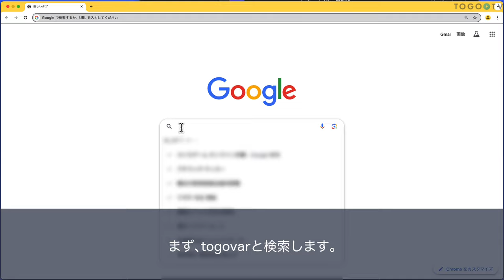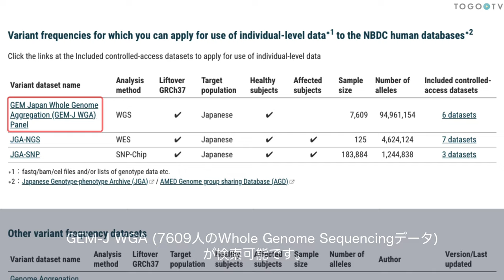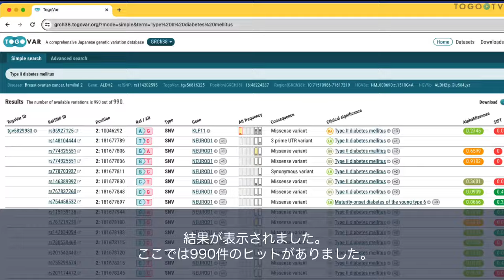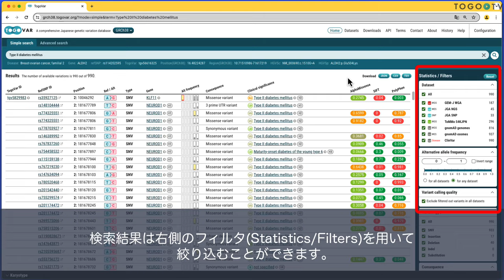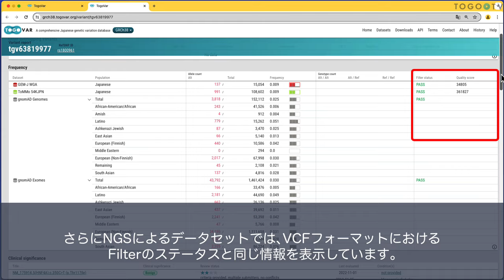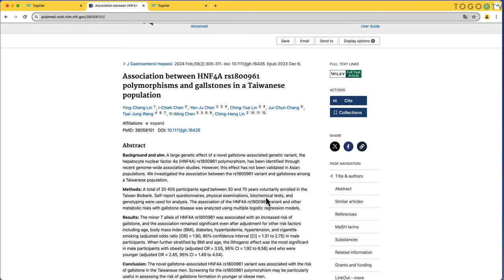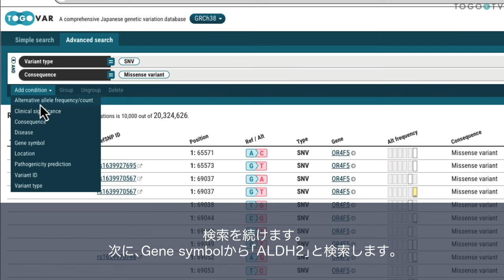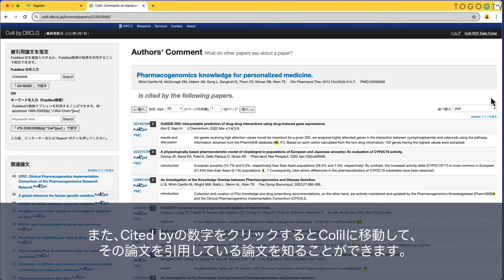TogoVar を使ってヒトゲノムに存在するバリアントに関連する情報を調べる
TogoVar (日本人ゲノム多様性統合データベース )は､ヒトゲノムに存在する個人による違い(バリアント)と､それに関係する疾患情報や関連論文などを収集､整理したデータベースです｡国立研究開発法人科学技術振興機構 情報基盤事業部 NBDC事業推進室と大学共同利用機関法人 情報・システム研究機構 データサイエンス共同利用基盤施設 ライフサイエンス統合データベースセンター (DBCLS)が共同開発しています。TogoVarでは研究プロジェクト横断的に集約した日本人におけるバリアントの頻度情報を提供しています｡2024年2月のアップデートでは、タンパク質のアミノ酸配列を変化させるミスセンスバリアントの病原性を予測する「AlphaMissense」（DOI: 10.1126/science.adg7492） の結果が閲覧できるようになりました。AlphaMissenseはタンパク質立体構造の予測手法である「AlphaFold2」（DOI: 10.1038/s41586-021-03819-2）を活用することにより既存の手法よりも予測精度が向上しています(関連記事: TogoVar に AlphaMissense データを掲載 膨大な病原性予測データを 既報の情報とともに検索また、The Genome Aggregation Database (gnomAD)がバージョン4.0に更新され、全エクソーム解析を行った個体数が大幅に増えています。この動画では､2024年2月に更新された最新版のTogoVarを使って、基本的な機能やデータの見方について紹介します｡

0:00 TogoVar を使ってヒトゲノムに存在するバリアントに関連する情報を調べる
00:25 1. TogoVarを開く
00:43 2. 参照ヒトゲノムのバージョンを確認する
01:09 3. データセットの詳細を確認する
02:07 4. バリアントを検索する (Simple search)
03:02 5. 検索結果の見方
04:13 6. フィルタを使って結果を絞り込む
05:06 7. バリアントの詳細を確認する
07:20 8. データセットのダウンロード
07:33 9. バリアントを検索する (Advanced search)
09:38 10. 詳細ページの見方

使用音楽クレジット
[BGM]
"May not"

[Ending]
"Geneve"